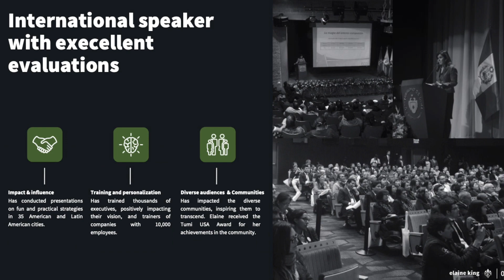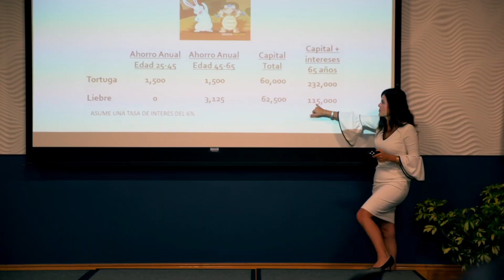Elaine King, Certified Financial Planner | Thinking Heads Speakers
Meet Elaine King: Inspiring Speaker & Influential Public Figure.

Join us in this video as we introduce you to Elaine King, a distinguished speaker and prominent public figure. In 2017, she was honored as one of the 25 Most Influential Hispanic Women by People en Español.

Elaine's expertise lies in advising family businesses and excelling in the realm of international financial management. With a wealth of experience, she specializes in enhancing both the human and financial resources of families.

Don't miss this opportunity to learn more about Elaine King's remarkable journey and insights.

Video Source: @ElaineKingFP